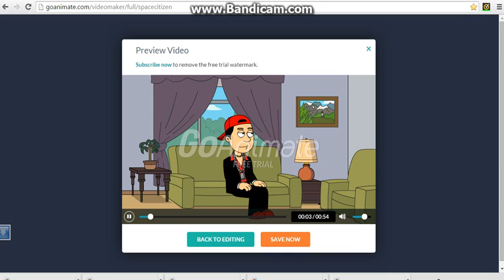Breece watches an rated r movie while grounded